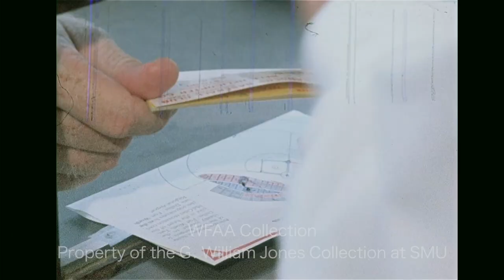Tickets Go On Sale For David Clyde's First Game With The Texas Rangers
WFAA Collection.  June 21, 1973.